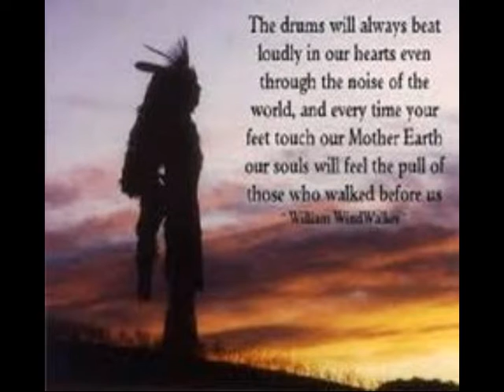el condor pasa ΚΙΘΑΡΕΣ ΜΑΝΤΟΛΙΝΟ:ΝΙΚΟΣ ΒΡΕΤΤΟΣ!!!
ΚΙΘΑΡΕΣ ΜΑΝΤΟΛΙΝΟ:ΝΙΚΟΣ ΒΡΕΤΤΟΣ!!!